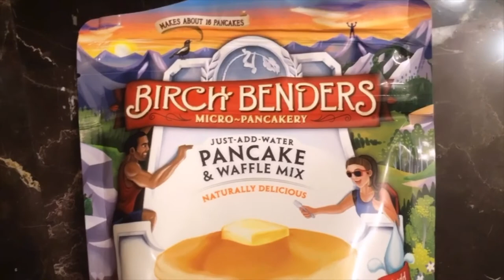Endomorph Body Type On Keto I Birch Benders Keto Pancakes Mix Review + Keto Krate Winner!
Endomorph Body Type On Keto + Birch Benders Keto Pancakes Review
~ For the Gift options, you can use these codes for discounts:
3-month discount: 5% (code: GIFTKRATE5)
6-month discount: 10% (code: GIFTKRATE10)
12-month discount: 15% (code: GIFTKRATE15)
Wow! Can you believe it's 2019?!?
HAPPY 2019!!! So, today’s video is: Endomorph Body Type On Keto I Birch Benders Keto Pancakes Review. Quick summary about me: I am an endomorph female and I eat mainly Keto (Very Low Carb Diet). I'm doing the Keto Diet for Fat Loss AND because it honestly makes me feel so much better. Monday-Friday I practice intermittent fasting. On the weekends, I just live my life...haha! Thank you for joining me on my keto weight loss journey as I’m getting rid of allll the fat!